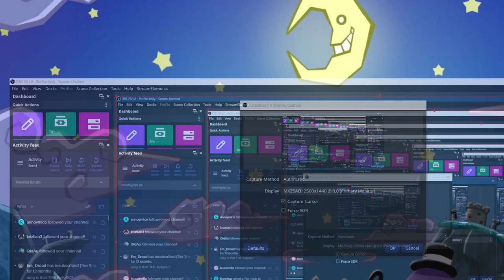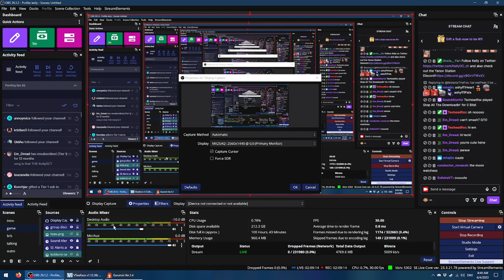[Gurumin: A Monstrous Adventure] My plans, dashed! Let's play a cute game instead (1/4)